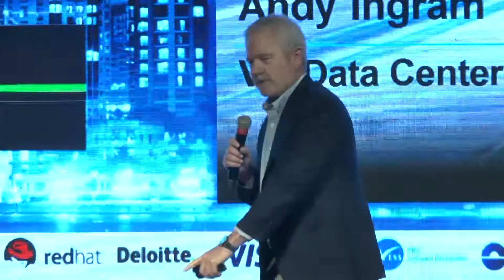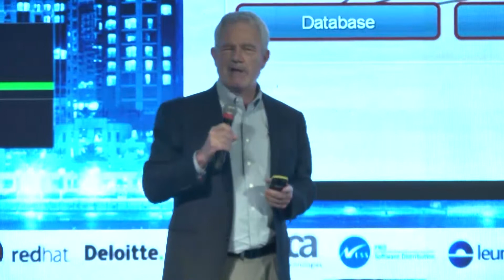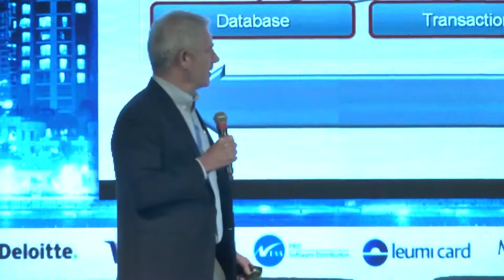FinTech Junction Tel Aviv 2017 - Andy Ingram, Juniper Networks